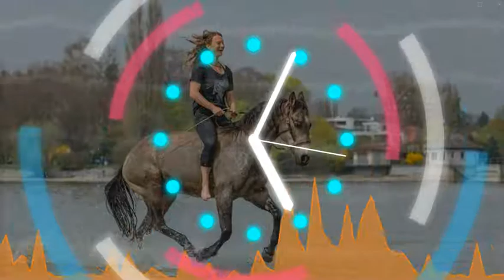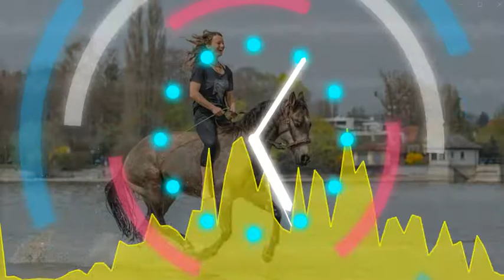( Tanja Estella ) - Lily Allen - Not Fair (HBz Bounce Remix)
music Tanja:)